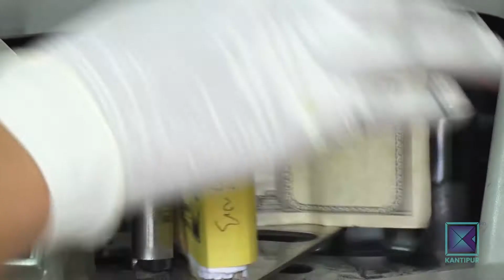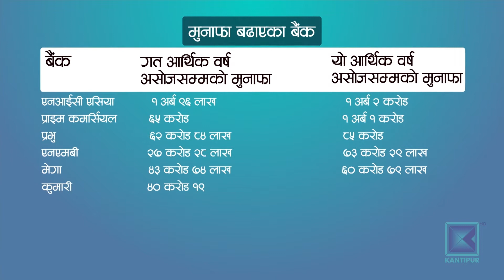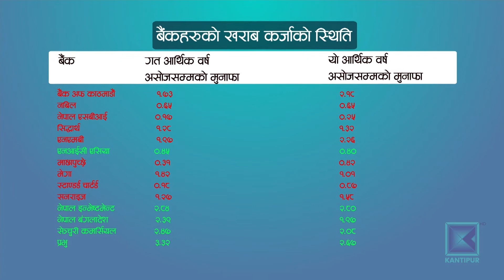महामारीले लगानी विस्तार रोकिंदा बैंकहरु प्रभावित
कोरोना महामारीले अर्थतन्त्र शिथिल हुदाको असर बैंकहरुको मुनाफामा परेको छ । २७ मध्ये १९ वटा वाणिज्य बैंकको मुनाफा घटेको छ भने १७ वटा बैंकको खराब कर्जा बढेको छ । लगानी विस्तार गर्न नसक्दा तथा साँवा ब्याज असुली प्रभावित हुँदा त्यसको असर बैंकको मुनाफामा परेको हो ।